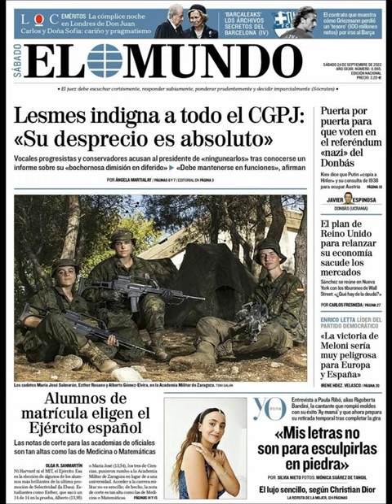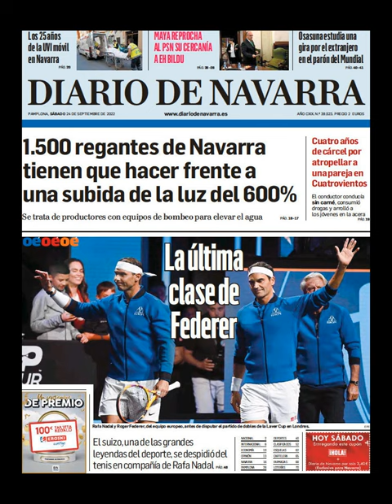Noticias Sábado 24 Septiembre 2022 Titulares Portadas Diarios Periódicos España Spain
Principales Titulares de Noticias en Portadas Diarios Periódicos Españoles del Sábado 24 de Septiembre de 2022 ¿Que le Parecio este día?